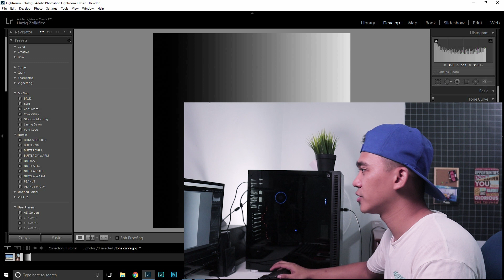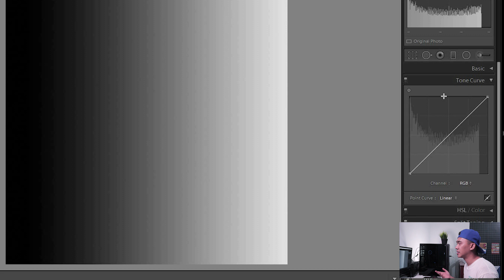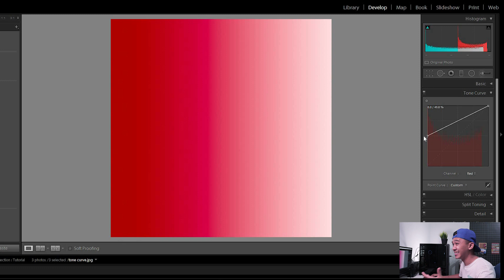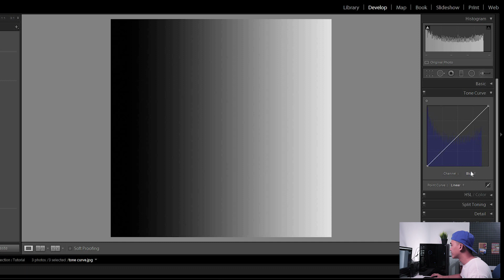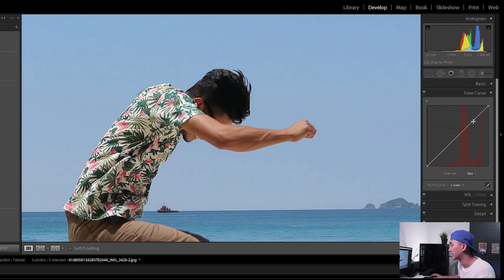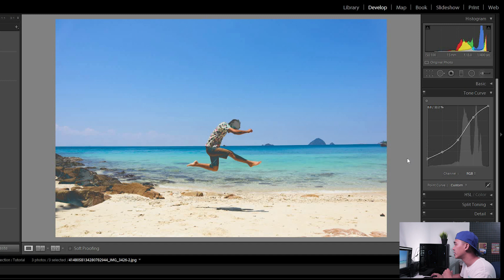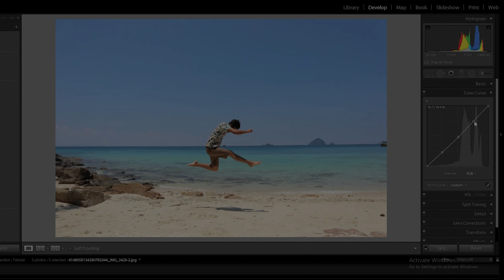What is tone curve? BASIC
My gears :

My DSLR
My Mirrorless
My Lens
My Gimbal
My LED